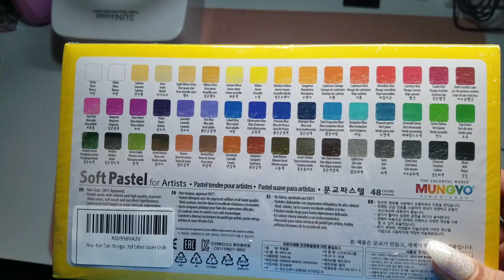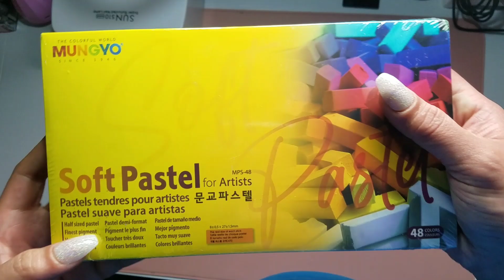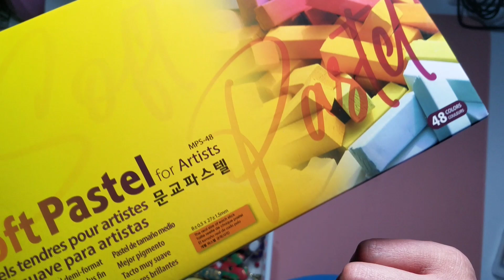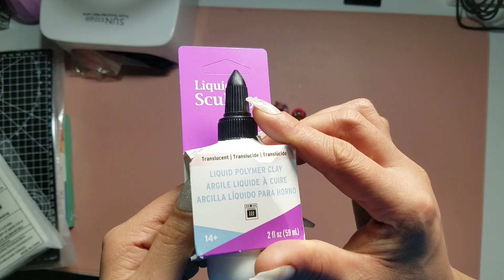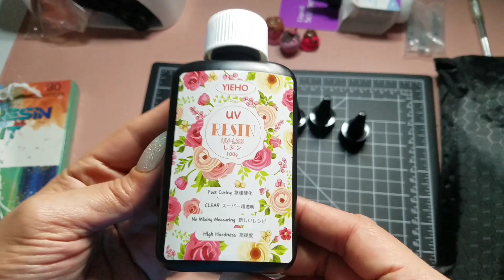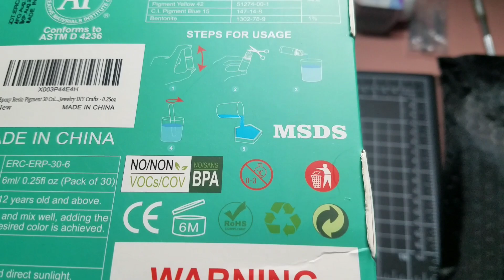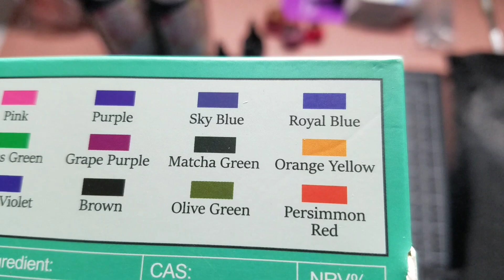MINI AMAZON Craft Haul||CHIT-CHAT||I MADE MORE NAIL DISPLAYS!!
Clay Tool Kit:JRKOO Clay Tools Kit,28 PCS...

Clay Mat:Honeydak Clay Oven Safe Work Mat...

UV RESIN BOTTLES:YIEHO 300g UV Resin...

Resin Pigments:Epoxy Resin Pigment - 30 Colors...

Liquid Sculpey:Polyform Liquid Sculpey Liquid...

Mat W/ Exacto Knife:Anezus Exacto Knife with Hobby...

Wireless Mic:CYHTSHFZ Wireless Lavailer...

Magnets:KKHOUSE 100PCS 10x1mm Thin...

Pastels:Non Toxic Mungyo Soft Pastel Set...

Kupa 3 Pack:KUPA Gelfinity - Soak Off Gel -...

OLD STAMPING VIDEOS:

    • Watch Me Work:Stamping...  ​

    • Stamping Plate Review|...  ​

-JEWELIVER Gel Polish

(it can be applied for a minimum of 2 products, except bundles & it will not work when there are automatic promotions on the website)